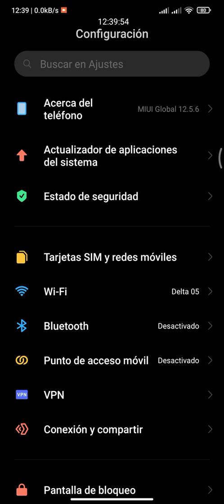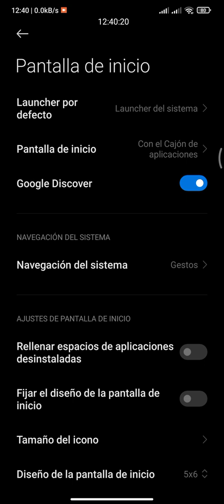Navegación por Gestos o Botones Cual es Mejor